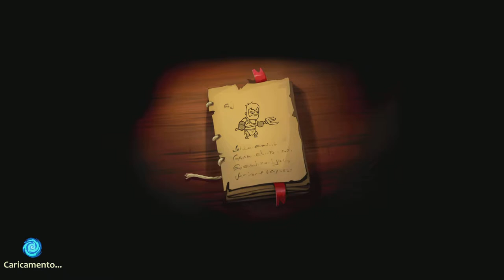BraveLand - Parte6 - by Marcodrums Games Channel